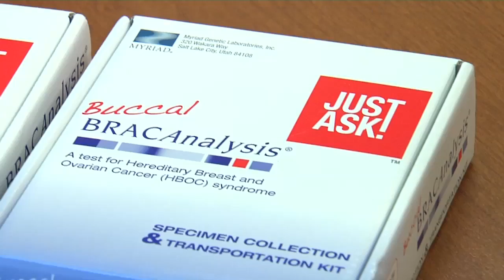Cancer Detectives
When Leslie Anderson was 18 she lost her mother to breast cancer. Years later, her sister was diagnosed with ovarian cancer. It left Anderson wondering whether all the women in her family were susceptible.

"That was just an absolute sign that we all needed to be tested," says Anderson.

It meant playing cancer detective, something that wasn't an option when her mom was diagnosed.

"She passed in 1980 and the BRCA gene wasn't identified until 90's and genetic testing wasn't really available until the late 90's," says Anderson.

"We do a family tree and determine a criterium for genetic testing," says Mary Ann Orlang, with Lee Memorial Health System.

Orlang is a genetic counselor who facilitates testing at the Regional Cancer Center.

"This one they actually have to do it in front of me because it is DNA testing. It just authenticates that it is their DNA," says Orlang.

The most frequent test looks for BRCA, also known as the breast cancer gene.

"The analysis determines a women's risk for genetically-linked breast cancer or hereditary breast cancer. Not only breast cancer but also ovarian cancer," says Orlang.

From this location, they provide counseling and gene testing for a variety of cancers, not just breast. Others include forms of gynecological, gastrointestinal, endocrine and melanoma skin cancer. Results help patients assess their risk.

"Knowing your risk gives you the power to do something about it," says Orlang.

Anderson and two of her three sisters tested positive for BRCA 1. She underwent a double mastectomy and had her ovaries removed to greatly cut her cancer risk.

"It's just amazing they can come up with this information and break down on a DNA genetic level to find out what you're at a risk for," says Anderson.

Looking into their genes, may give people the chance to break a family tradition.